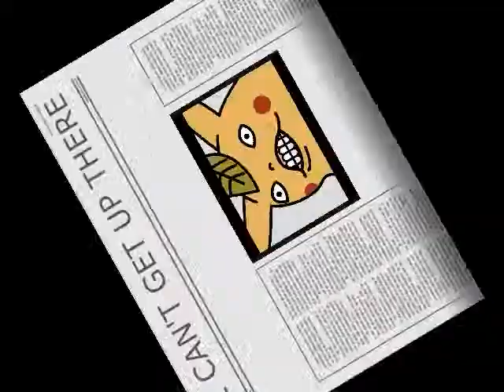ON THE HIGH SEAS! - Wind Waker Episode 4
Pirate ships. JUMPING.
ZALDA
Oh and there's a little forsaken fortress in there.